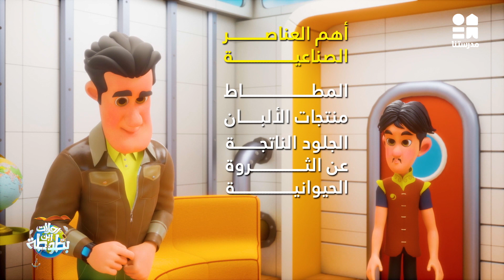إندونيسيا - الجزء الثالث | رحلات ابن بطوطة | الحلقة الرابعة والستون